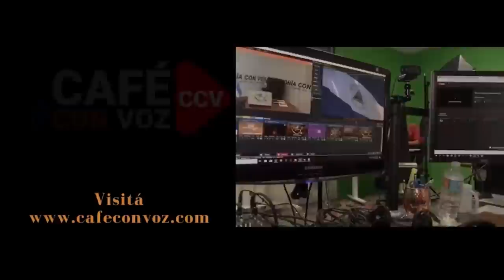CAFE CON VOZ | Sangre, luto, recursos naturales, explotación y oportunismo del FSLN en el Caribe